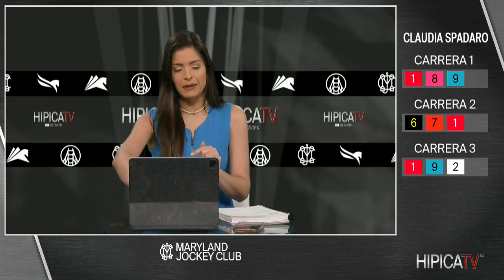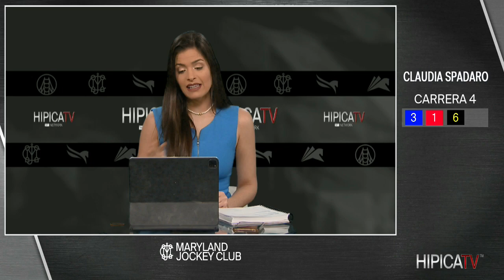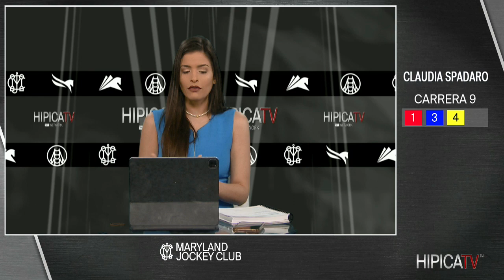Laurel Park Show de Pronostico - 25 de Noviembre 2021